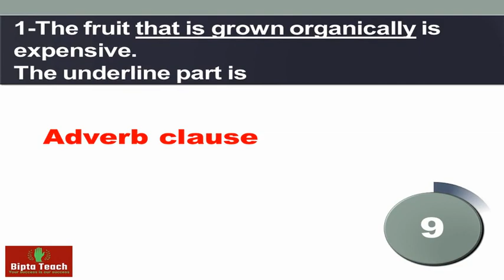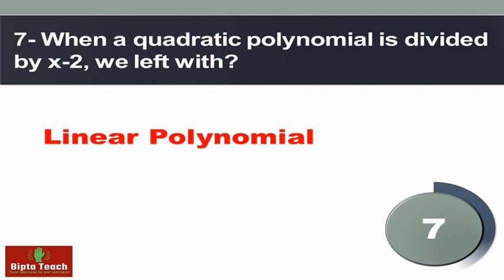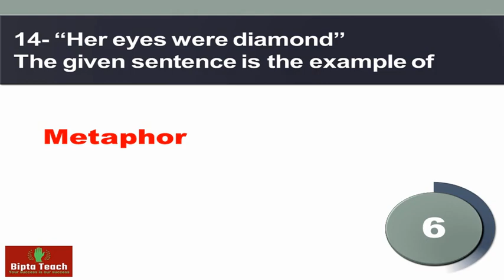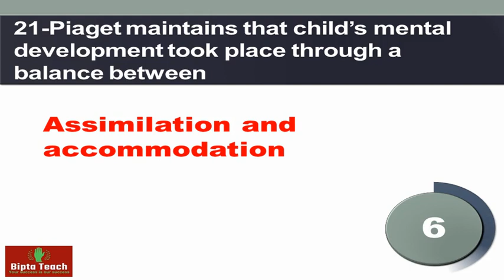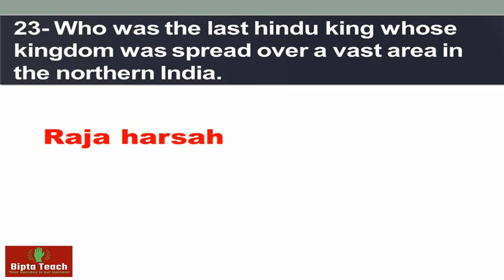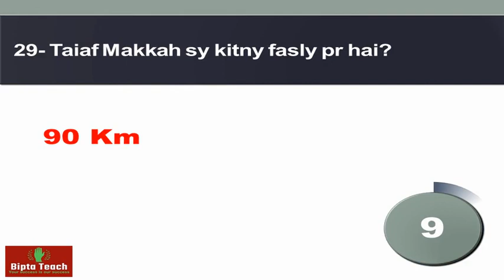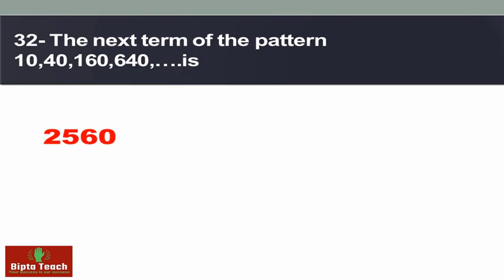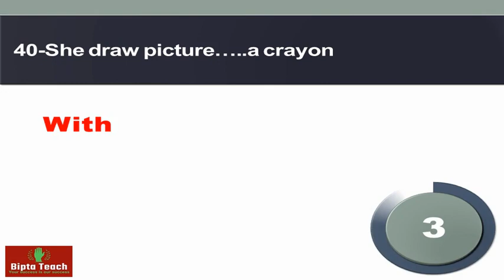CT today paper| Held on 14-05-2022 | Peshawer Division|Solved paper | ETEA Today Test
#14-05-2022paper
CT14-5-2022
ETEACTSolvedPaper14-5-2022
In this video CT today paper is shared with answers.